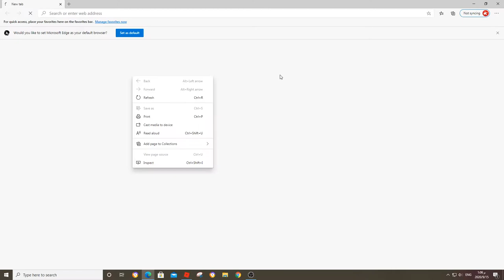Roblox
Yosef Anan#9239